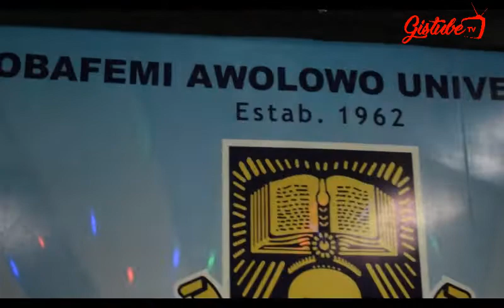femi adebayo's dad,was honoured by oau,alongside with dele odule and other veterans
watch as femi adebayo's dad,was honoured by oau,alongside with dele odule and other veterans